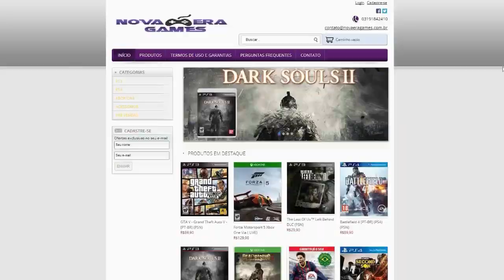GTA ONLINE-CODIGO DO BAHAMAS WEST MAMAS É ATIVADO-NOTICIA